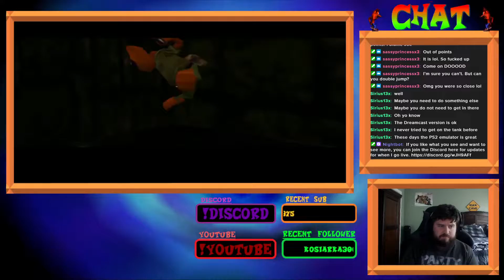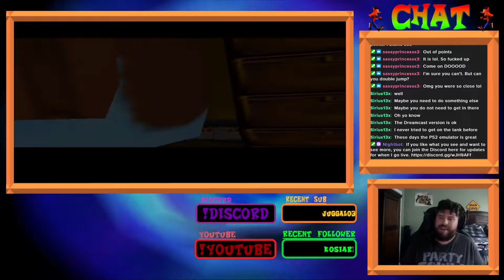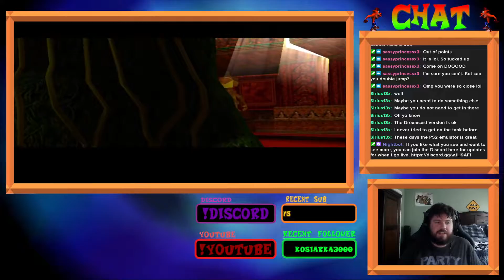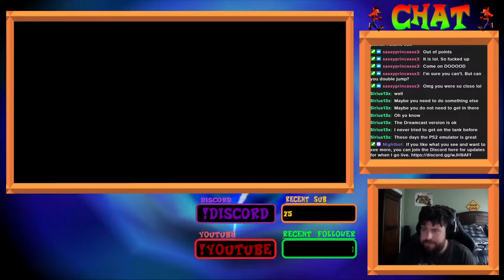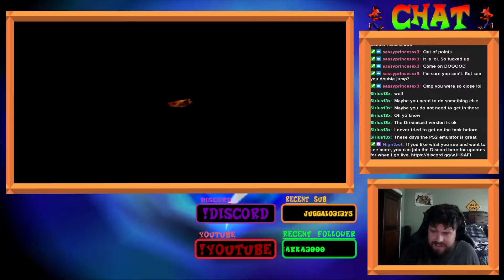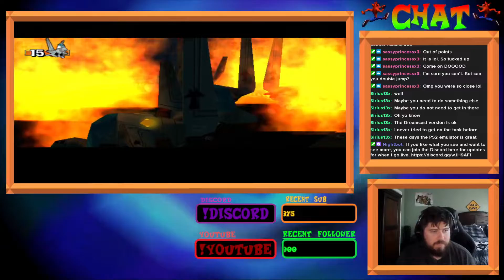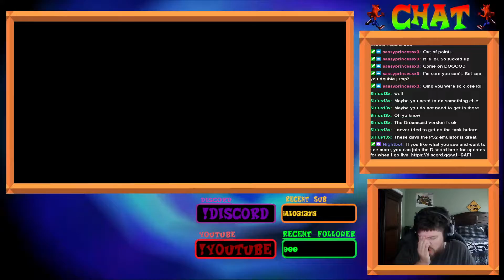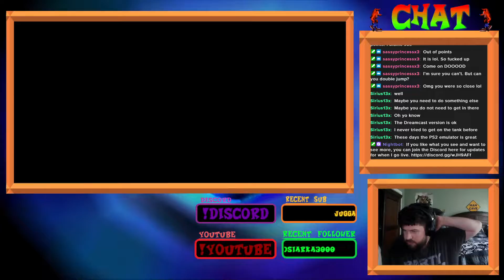Fur Fighters Part 9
I was so damn dumb at the end